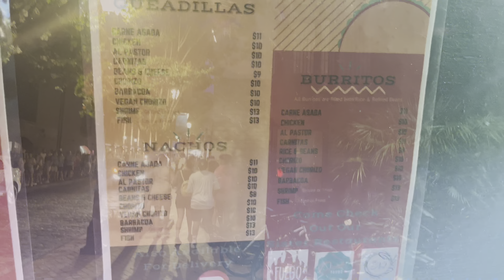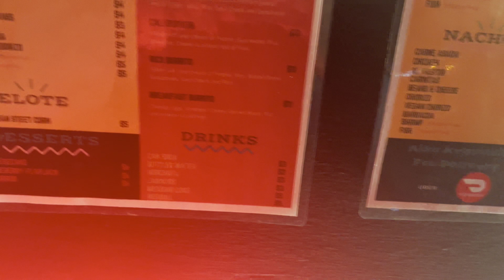WEEKLY VLOG | Partying + New Glasses + Cooking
In this Vlog we go partying cook a good meal and much more!!!